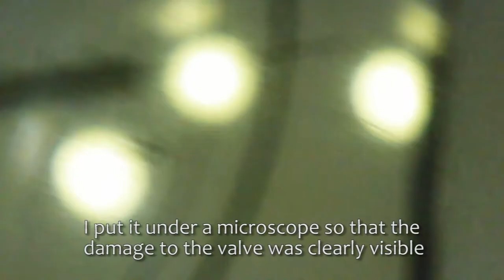How To Repair damage to the pump used in the Philips Aqua PerfectCare steam iron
This time Pak Ngoh will show you how to repair the pump used in the PerfectCare Aqua steam iron. Existing pumps are repaired and no need to replace a new one.